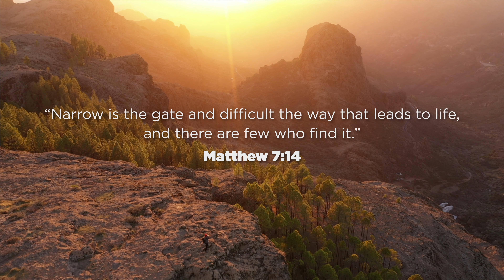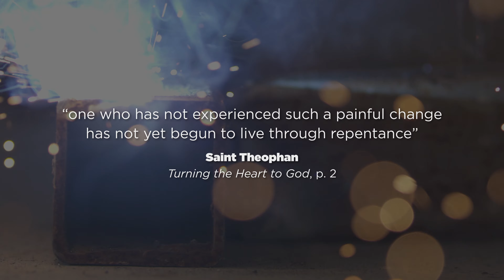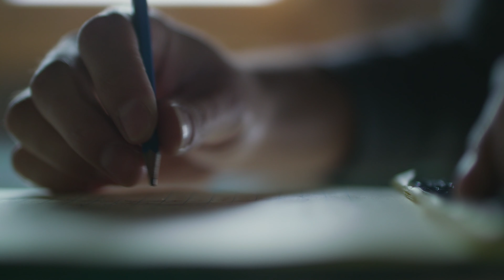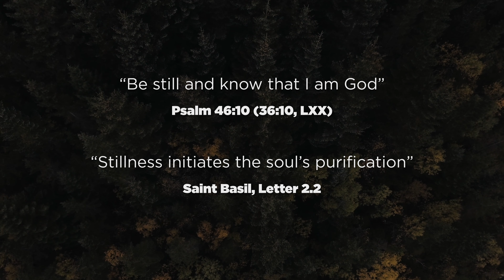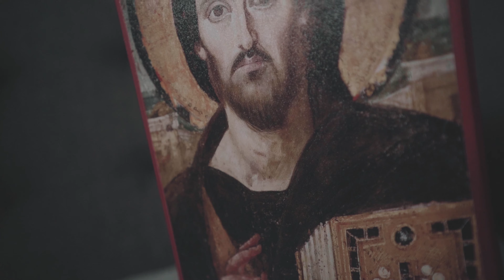Eastern Orthodox Spirituality: Discovering the Heart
The quality and truth of our existence depends on our ability to locate and live within the heart.

0:00 The Place of the Heart
1:16 Attaining Lasting Peace
1:40 The Journey to the Heart
3:52 Where is the Spiritual Heart?
4:19 Discerning the Activity of the Head or Heart
4:57 Guarding the Heart
5:21 How the Church guides us to discover the heart
6:35 The World vs. Christ
7:29 The Enlargement of the Heart

Theoria is a YouTube Channel started by an Eastern Orthodox Christian and professional, freelance videographer and animator in 2015. Since that time, we have produced a number of video series' explaining Eastern Orthodox doctrine and practice with the likes of Frederica Matthewes-Green, Fr. Andrew Stephen Damick, Rod Dreher, and more.

Our goal is to produce quality videos and digestible YouTube shorts utilizing the rich theological tradition of the Church Fathers. We also seek to comment on cultural events from a paradigm within the framework of Eastern Orthodox theology.